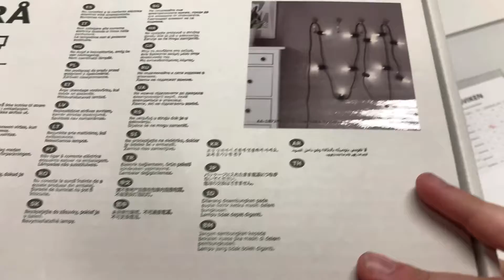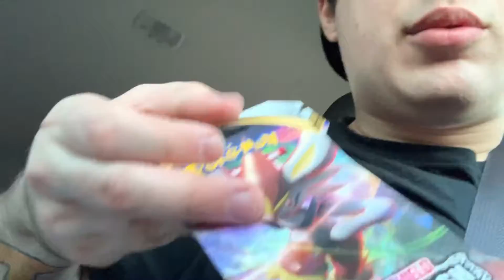Vlog #1 (first vlog of 2021)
I’ll be doing many more Vlogs throughout the year, along with gaming videos and much much more. It might be slow at first but bear with me. Thank you for the love and support 💙🤟